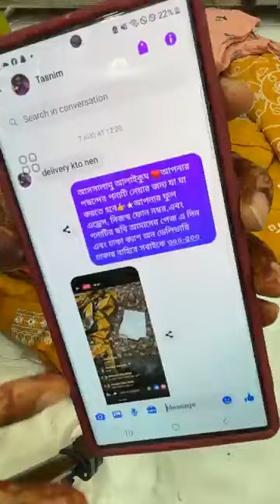স্বপ্নের দামে দিচ্ছি কি জামা গুলা আল্লাহ 😯😯😯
দৃষ্টি আর্কষণ...